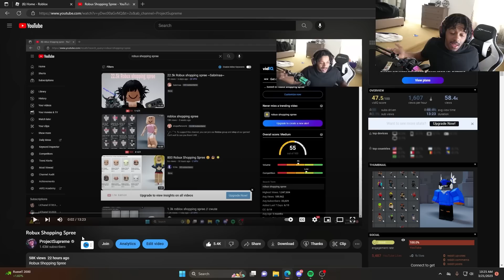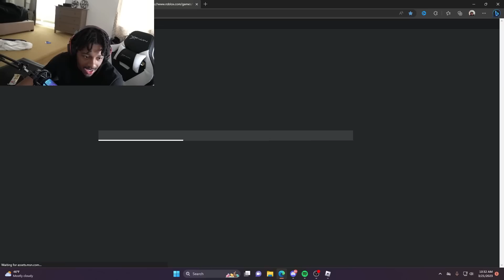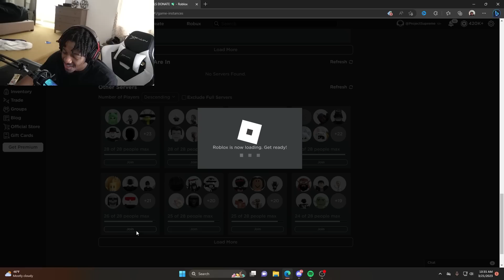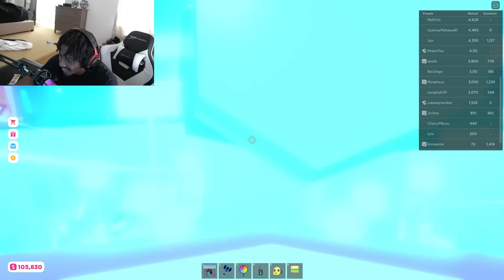GIVING PEOPLE FAKE ROBUX